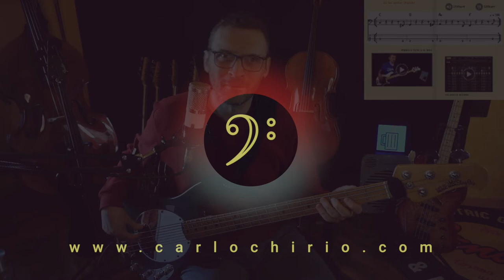Suoniamo il riff di So lonely (Police) dal metodo ebook interattivo Basso & Batteria